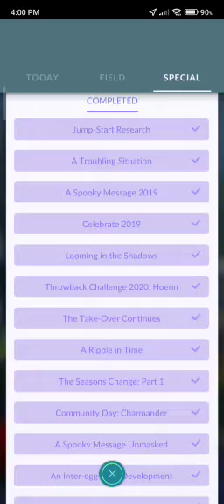Primal Rumblings Special Research Rewards for Hoenn tour in Pokemon Go